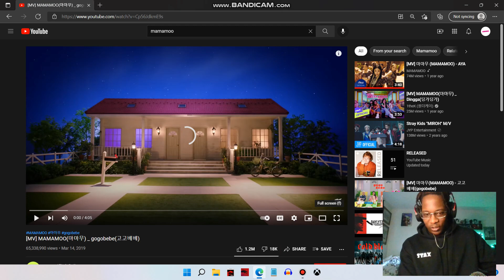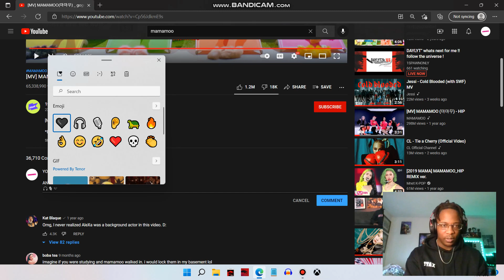AND HEARD🚨 REACTS TO! MAMAMOO(마마무) _ gogobebe(고고베베) REACTION!🎧🎙🖤